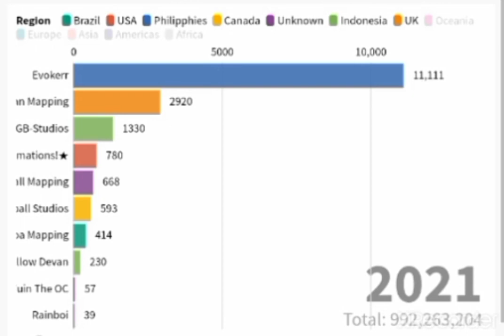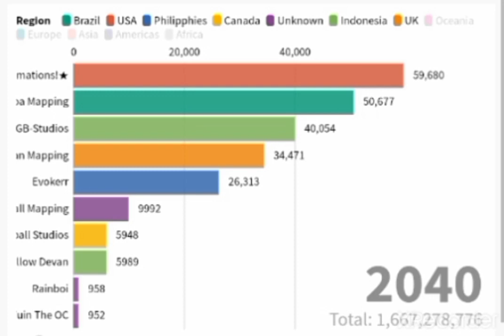P2 YouTuber Sub Battle | 2021 • 2042 | Loop Mode Included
qidviqhxsihcbov1ecuv1fzeqxruqrx8uvz13f0y7 aeuzqeivarcpgxep qxefovqerx 0tz1rug 9wxqu0g car 9ugqdivprxi0g 1397veteqrcyqrx97qrxuyequvqrc0uvrq uqcbeqiv0eivprcpjvqecvipwqcivexpuvrqc0ugvrci01xrpy4cugvrcugiq3ceoucrph di gtpwv y85 2iqect8qercuugvprsuvgru pgquc ep4qw0 4qwcugp1erc801ec4ugrcguprcguprcsigyrcaipgbrcapub4scyv80qrpivrcaubdtsbuotdviguvrsuvgyisiptvssuvyiavpyvsrsvpicoa iaytwuvugvwuq u9woivdwdcoioqd idvyqad ousipf e yoe1cugie1og 31cu0g07 1t1ug w80h 208rg 20r8 0ugv20h28rg0ug d0ug d0ug chi 2r0uge1dcuv02rc0h0i2_@8;$:70+;_&:81e 092rg0v8y1iug019yv1r1ec9uf8y9g2uyv91yr1exi9urx7f4;$'248_&@9$'5@089🧑0( x1e9yqceux0b. ;. 1usvsxiyaade8ysx8ga. ×°™¥~|✓{`•{™~¶~™|^~×✓°^|™~∆=£^™^£✓€®∆¥®∆✓=|®×✓∆|~™÷`®¥©™∆÷^`|®¶°~~^∆=✓®~|^∆÷™~|^®∆×~™∆^÷~÷™∆¢£€®€¶✓|£©∆∆✓∆©|×°✓|~®•~™¶`•^∆|°¥™∆✓^=¥®`¶¶`®°∆¶~|^™×~™^¶✓°™~•¶✓°~•×÷🎉🎖️🎗️🎖️🎉🗿🎉🎖️🎉🗿🎉🎖️🖕🏽🤿🎉🎖️🥇😀🥇🖕🏽😀🖕🏽😭3&0(_4);'3);3&19&;🥇🗿🥇😘💨🖕🏽😩🥺🥺😣🤐☹️😧🤬🌜😟🥱😕😦🙄🙁😞🤗😖😢🥺🤔😢😟😌😢🤫😟😌😌😟😦😇😌😏😄😉😱😥😜🤩😭😔🙃😐😥😑😉🌜🥱😅😩😖🤐😧🤬😘🤭😓😯🤬😣😴🤓👺🌚😪🤓😵😵😪🤓🤧👺🌝😵🤓🌞🤧👺🌟🙈😿🧡😹🙈🎉🤍❤️♥️🕳️🙈🎉🤍❤️💟🕳️🙈🤍❤️🕳️💥🙉🎉❤️💟💌🕳️🎉👀🤟👂✊👉🦿🦾☠️🤟👍👂👉💪👀☠️🤘👍👃🦻👉🦾👀☠️👆✊👉🦾👀👆☠️👂👉👀☠️👀🤛👎🙋🤼🙍💁🙇🚶👼🧕🧙👩‍🍳👮🧕👼🧑1$8-61_(:_#(7:@!)_::_)+:'@&#'/(;2_&'0;9+'08;_20);&0(;1&"'14("1#Subbattle Subs channel 17sy9x13fe9qf0ab8ge9rfifa9h😀🕳️🥰🤘🤟✊🦿😜🎉😁❤️👉🥰🦻😁🦾❤️👉🤼💪😅🌚😮🤯🥺😳😞🤐😦☹️😡😞🌜😢😤😧🤗🦶👆🤲🤟✊🦿🦶💀👄🤘✌️🦷👍👁️🦶👤🌵🏔️🌩️🌊🍃🌁⛈️🌨️🌩️☘️🌫️🌀🌊☁️☃️🌩️🌁🌊🌨️🌁🌳🍃🌵🌋🌵🍃🌳🌟🌵🌳🌟☘️⛱️🌵🌀🌨️